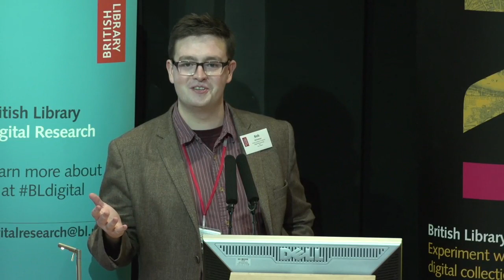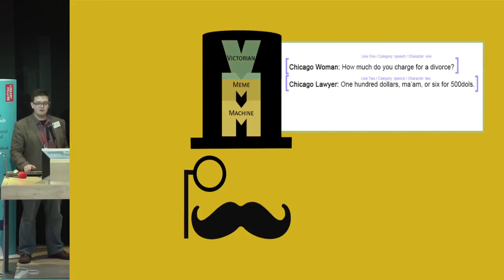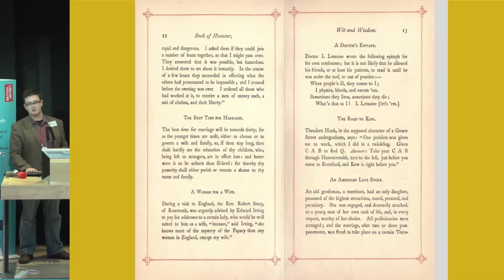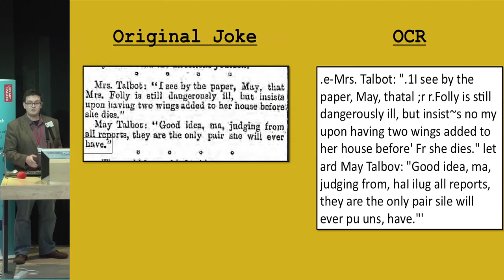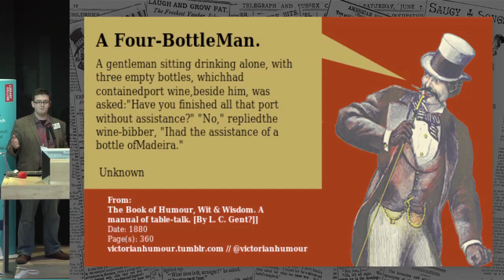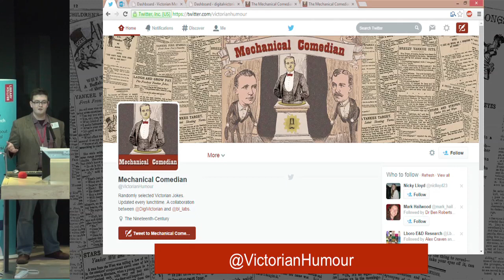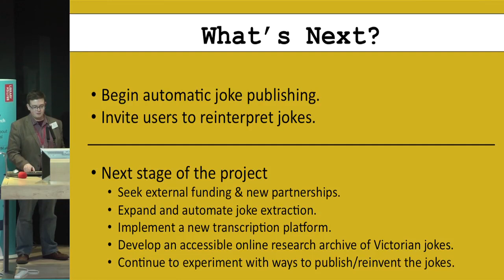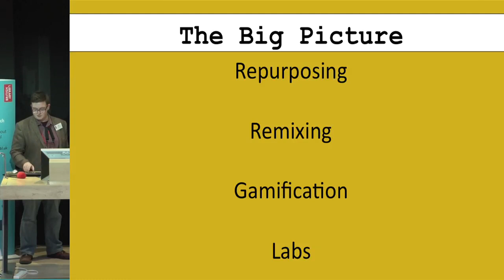Victorian Meme Machine – winner of the British Library Labs 2014 competition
Bob Nicholson, Lecturer, Edge Hill University
Bob presented the work he has been doing with Labs on the Victorian Meme Machine. What would it take to make a Victorian joke funny again? While the great works of Victorian art and literature have been preserved and celebrated by successive generations, even the period’s most popular jokes have now been lost or forgotten. Fortunately, thousands of these endangered jests have been preserved within the British Library’s digital collections. This project has begun to find these forgotten jokes and bring them back to life.